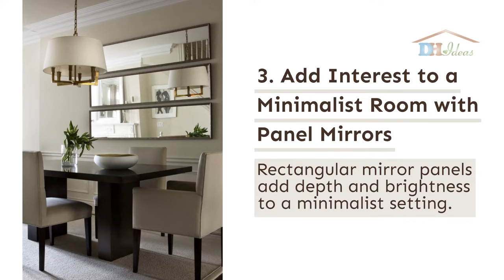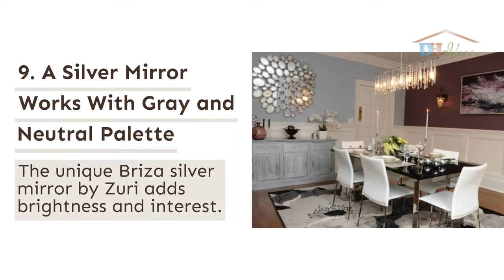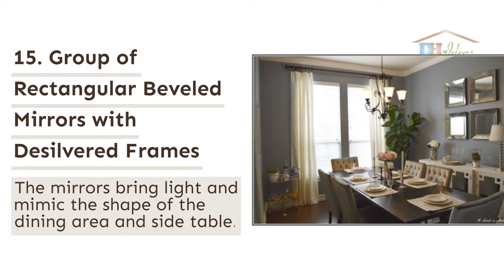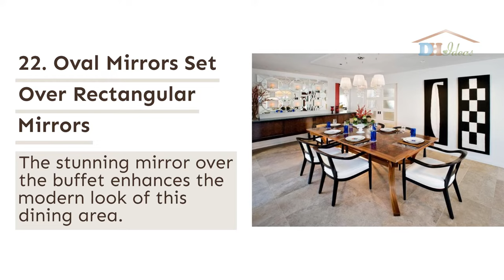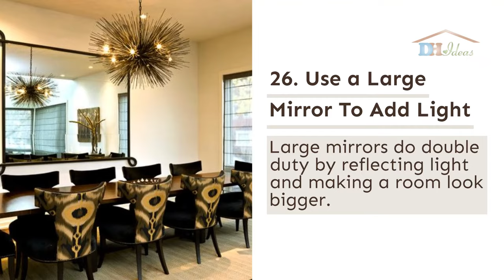28 Fantastic Dining Room Mirror Ideas To Add Style and Elegance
Mirrors are an inexpensive way to bring more light into a room. When one is added to a dining room, it’s like adding jewelry to an outfit.

You may not realize how much character and flair it brings until it’s installed. We have collected twenty-seven ideas for a dining room with a mirror.